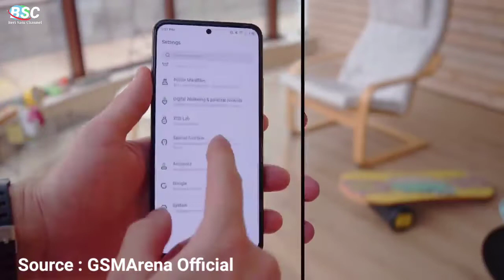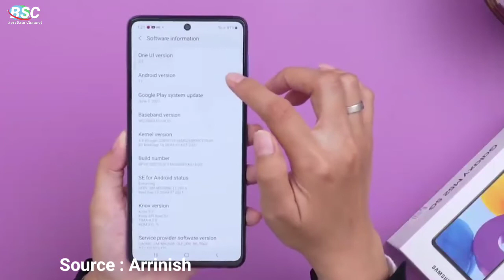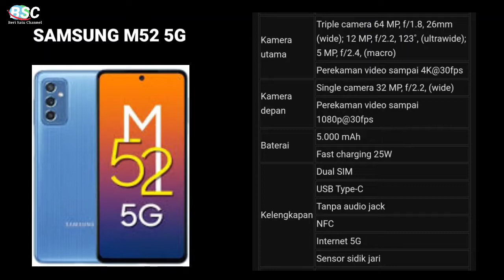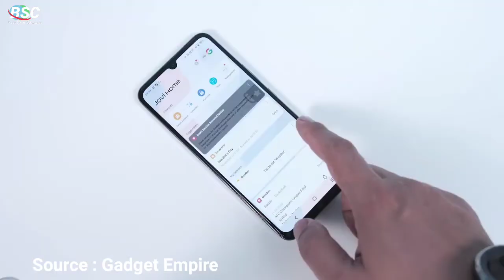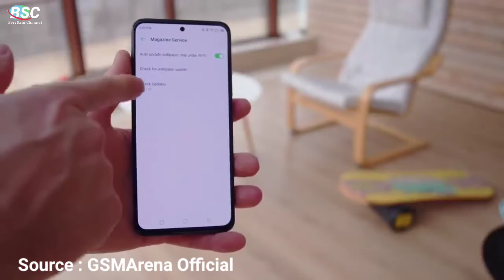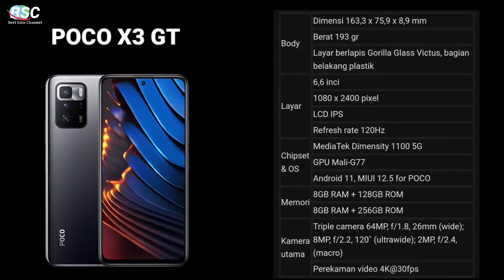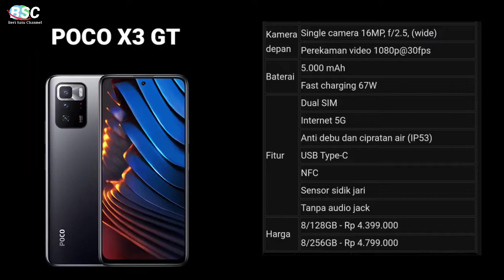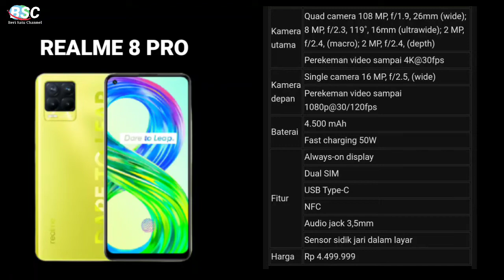5 HP 4 JUTAAN KAMERA TERBAIK 2022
Link pembelian

Editor : @sayfull_z